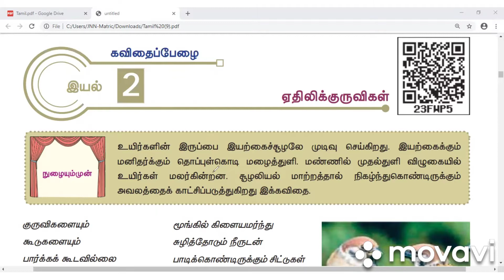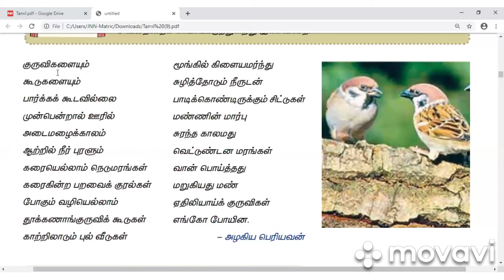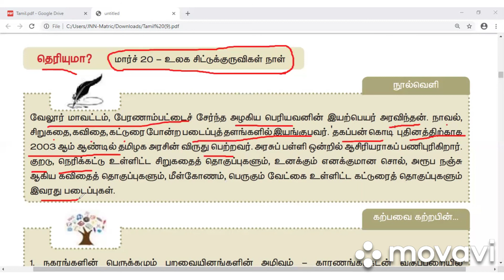TNPSC EXAM TET EXAM 11TH- AATHILI KURUVIKAL/ UNIT-2/ஏதிலிக்குருவிகள்/இயல்-2.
தொல்லுலகச் சிட்டுகள் (Old World Sparrow) என்பவை சிறிய குருவிகளின் குடும்பம் ஆகும். இவை உண்மையான சிட்டுகள்  என்றும் அழைக்கப்படுகின்றன. உண்மையான சிட்டுகள் என்ற பெயர் குறிப்பாக இக்குடும்பத்தின் கீழ் உள்ள பேரினமான பேசர்  (Passer) பேரினத்தைக் குறிக்கப் பயன்படுத்தப்படுகிறது. இந்தியாவில் இவை வீட்டுக்குருவிகள், அடைக்கலக்குருவிகள்  ,ஊர்க்குருவிகள், சிட்டுக்குருவிகள்  ஆகிய பெயர்களால் அழைக்கப்படுகின்றன. காகத்திற்கு அடுத்து மனிதனுக்கு நன்கு அறிமுகமான பறவை குருவியாகும்.

உடல் அமைப்பு:

சிட்டுக் குருவிகள் உருவத்தில் சிறியனவாகவும், இளம் சாம்பல் கலந்த பழுப்பு நிறத்தி்லும் இருக்கும். சிறிய அலகு, சிறிய கால்களுடன் காணப்படும். இவை 8 முதல் 24 செ.மீ நீளமுள்ளவை. பழுப்பு சாம்பல், மங்கலான வெள்ளை என்று பல நிறங்களில் காணப்படும். கூம்பு வடிவ அலகுகளைப் பெற்ற இவை 27 முதல் 39 கிராம் எடை கொண்டவை. ஆண் பறவையில் இருந்து பெண் பறவை வேறுபட்டது. மேற்பாகம் தவிட்டு நிறத்தில் மஞ்சளும் கறுப்பும் கலந்த கோடுகள் கொண்டிருக்கும். அடிப்பாகம் வெளுப்பாக இருக்கும்.

வசிப்பிடம்:

ஆசியா, ஐரோப்பா, ஆப்பிரிக்கா, அமெரிக்கா போன்ற பல நாடுகளில் குருவி இனங்கள் உள்ளன. இவை எங்கும் காணப்படுபவை. சிட்டுக் குருவிகளின் வாழ்நாள் சுமார் 13 ஆண்டுகளாகும். சிட்டுக்குருவிகள் மனிதர்கள் இருக்கும் பகுதிகளிலேயே வசித்தாலும் மனிதர்களோடு பழகுவதில்லை. இவற்றை செல்லப் பறவைகளாக வளர்க்க முடியாது. மரத்திலும், வீடுகளின் மறைவான இடங்களிலும் வைக்கோல்  போன்ற மெல்லிய பொருட்களைக் கொண்டும் கூடு கட்டி வசிக்கின்றன . இவற்றின் கூடுகள் கிண்ண வடிவில் இருக்கும். இவை குளிர் காலத்தில் கூட்டமாக ஒரு புதரில் ஒன்று சேர்ந்து இரவைக் கழிக்கின்றன.

உணவுப் பழக்கம்:

சிட்டுக் குருவிகள் அனைத்துண்ணிகள்.தானியங்களையும், புழு, பூச்சிகளையும்  உணவாக உட்கொள்ளும். சில வகைக் குருவிகள் பூ மொட்டுகளையும் உண்ணும்.

வாழ்க்கைமுறை:

சிட்டுக் குருவிகள் முட்டையிட்டுக்  குஞ்சு பொரித்து இனப்பெருக்கம் செய்கின்றன. மூன்று முதல் ஐந்து முட்டைகள் வரை இடும். முட்டைகள் பச்சை கலந்த வெள்ளை நிறத்தில் இருக்கும்[2]. ஆண், பெண் இரண்டுமே முட்டைகளையும், இளம் உயிரிகளையும் பாதுகாத்து வளர்க்கின்றன. குஞ்சுகள் பெரிதாகும் வரை கூட்டிலேயே வளர்கின்றன; பறக்கத் தொடங்கியவுடன் தனியே பிரிந்து விடுகின்றன.

சிட்டுக் குருவியின் வகைகள்:

மெல்லிய கோடுகளைக் கொண்ட புல்வெளிக் குருவிகள்
மாலைச் சிட்டுகள்
காட்டில் வாழும் நரிச் சிட்டுகள்
வெண்கொண்டையும் வெண்மையான தொண்டையும் கொண்ட குருவிகள்
கறுப்புச் சிட்டுகள்
வெள்ளைக் கோடுகள் உடைய கொண்டையைப் பெற்றவை
வீட்டுச் சிட்டுக்குருவி
என குருவிகளில் பல வகைகள் உள்ளன.

தமிழ் இலக்கியங்களில் சிட்டுக் குருவி:

சிட்டுக்குருவியில் இரண்டு இனங்கள் உண்டு.
சிட்டுக்குருவியைச் சிய்யான் குருவி என்றும் கூறுவர்.

ஊர்க்குருவி
ஒன்று ஊர்க்குருவி. இதனைச் சங்க இலக்கியங்கள் மனையுறைக் குரீஇ என்றும்,[3] உள்ளுறைக் குரீஇ என்றும் [4][5] உள்ளூர்க் குரீஇ என்றும்[6] குறிப்பிடுகின்றன. இவை மக்களோடு பழகி வாழ்பவை.
தூக்கணங்குருவி

தூக்கணங்குருவிக் கூடு

தூக்கணங்குருவிக் கூடு வாயில்
இதன் மற்றொரு வகை தூக்கணங்குருவி. இது மூங்கில் மரங்களிலும், தென்னை மரங்களிலும், கூடு கட்டிக்கொண்டு வாழ்பவை. மக்களோடு பழகாமல் காட்டுப்பகுதியில் வாழ்பவை. தினைப்புனம் காத்த மகளிர் இவற்றைத்தான் ஓட்டியதாகப் பாடல்கள் கூறுகின்றன.
பழக்கப்பட்ட குருவிகள்
பழக்கப்பட்ட குருவிகள் பறம்புமலையை மூவேந்தர்கள் முற்றுகை இட்டிருந்தபோது நெற்கதிர்களைக் கொண்டுவந்து பாரி வள்ளலின் குடும்பத்தின் பசியைப் போக்கியதாக ஒரு பாடல் தெரிவிக்கிறது.
நிறம்
இந்தக் குருவியின் நிறம் பற்றிய குறிப்புகளும் உள்ளன,
குருவியின் நிறம் பூளாப் பூ போன்ற வெண்மை.
ஆண்குருவியின் கழுத்து கருநிறம்.
தூக்கணங்குருவிக் கூடு
தூக்கணங்குருவியின் கூடு வளைந்த வாயில்களை உடையது என்றும், உயர்ந்த மரங்களில் தொங்கும் என்றும் சங்கப்பாடல்கள் குறிப்பிடுகின்றன.
பொதுக்குறிப்பு
தமிழ் இலக்கியங்களில் சிட்டுக் குருவியைப் பற்றி பல செய்திகள் காணக்கிடக்கின்றன. சிலப்பதிகாரத்தில் 'குருவி ஒப்பியும் கிளி கடிந்து குன்றத்து' என்று குன்றக் குரவையில் மலை மேல் திரிந்த குருவியையும் கிளியையும் இளங்கோவடிகள்  பாடியுள்ளார்.
புறாநானூற்றில் உள்ள குரீஇ  என்ற சொல்லே மருவி குருவி  என்றானது என்பர். "குன்றத்து இருந்த குரீஇ இனம் போல் " என்ற புறநானூற்றுப் பாடலிலும் "மனையுறை குரீஇக் களை கனல் சேவல்" என்ற பாடலிலும் கழுத்தில் கறுப்பினை உடைய ஆண்குருவி, வீட்டிலேயே செல்லப் பறவையாக வாழ்வதைக் கூறுகிறது. "தூக்கலாம் குரீஇத் தூங்கு கூடு" என்ற புற நானூற்றுப் பாடலிலும் தூக்கணாங்குருவி.